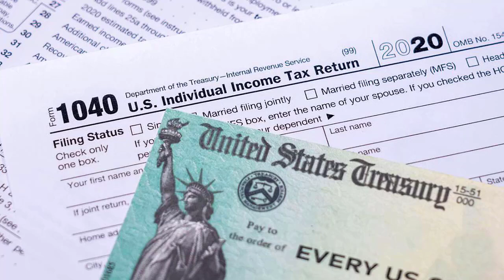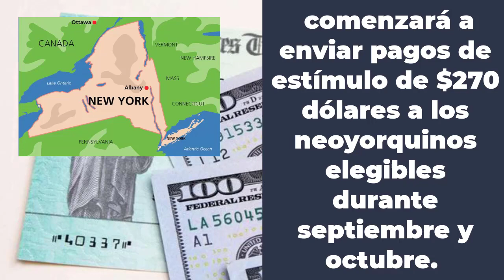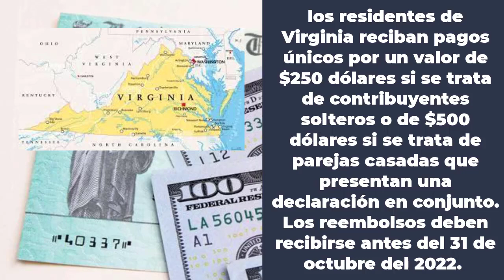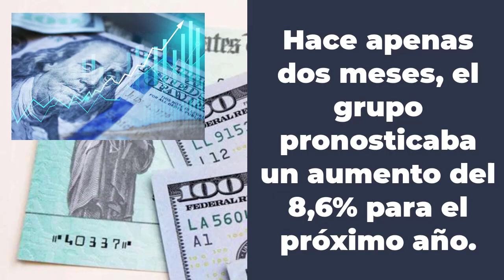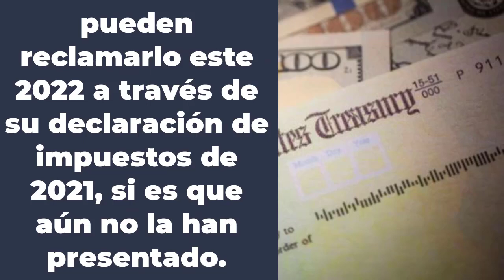NUEVOS CHEQUES de ESTÍMULO ECONÓMICO🚨llegando en OCTUBRE | Johan Melgar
estadosunidos segurosocial Buenas noticias. Muchos estados del país están enviando cheques de estímulo económico. Los Estados enviando cheques de estímulo en Octubre están presentados en este video.